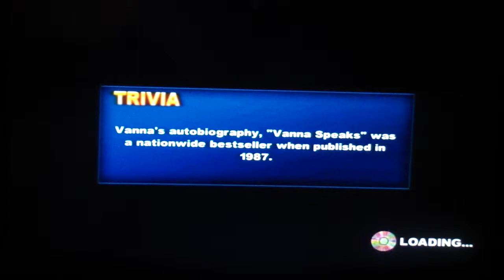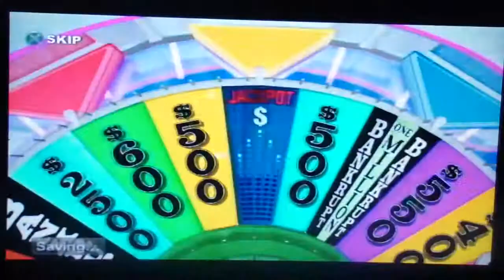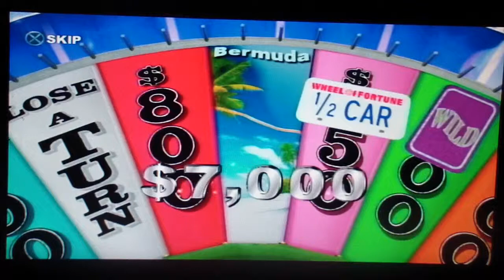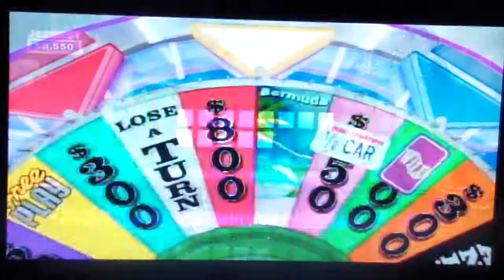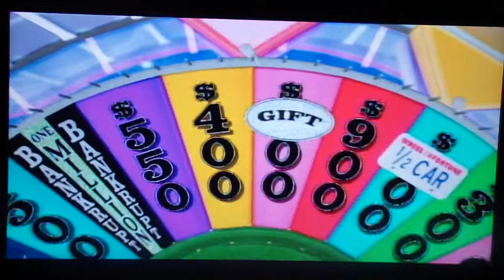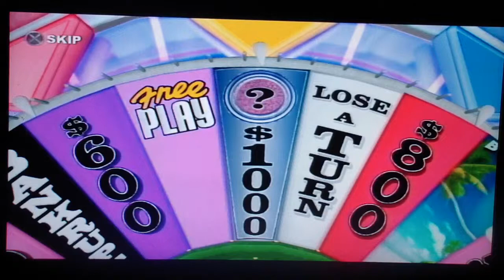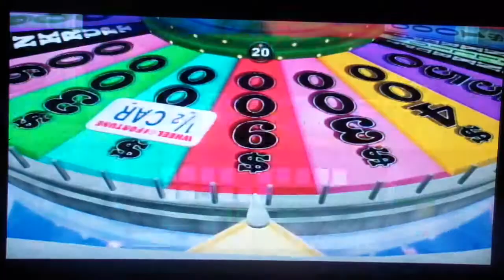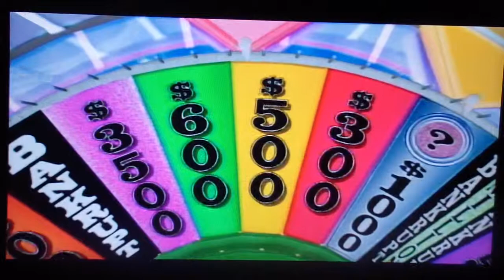Wheel of Fortune $1,000,000 Mission Game 11 Part 1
I have a 10 game winnings total of $774,000. Let's get the $1,000,000.